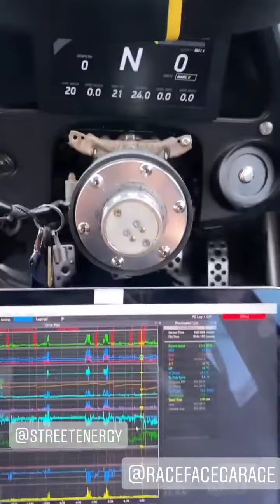Алексей Карелин (Instagram stories от 29.06.21)